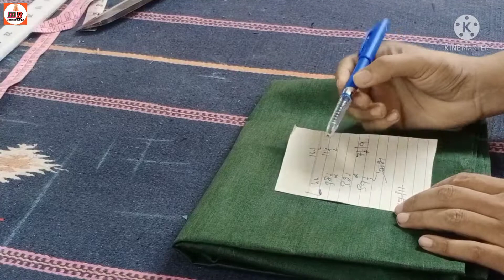अस्तर वाली kurti कटिंग करना सीखें सरल तरीके से / Astar kurti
अस्तर वाली kurti कटिंग करना सीखें सरल तरीके से / how to cut astar kurti||

hello friends💞

is video mein Ham aapko Astar wali kurti cutting karna bataenge cutting sikhane ke liye video kahan tak Dekhen, video Pasand Aaye To like aur share Jarur Karen, Sathi channel ko subscribe Bell icon ko click Karen...